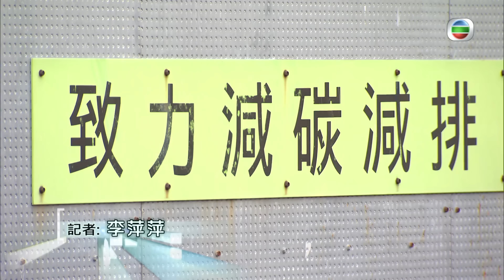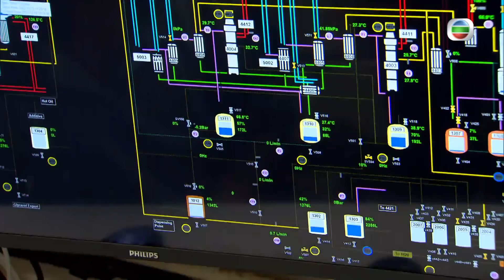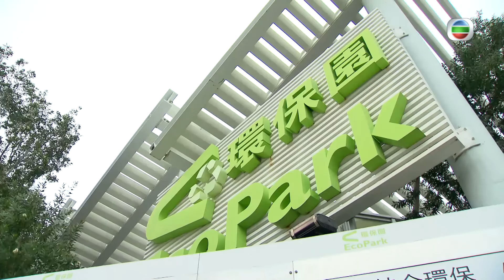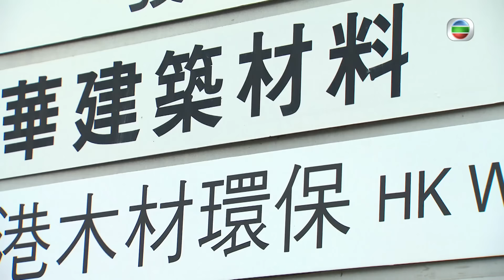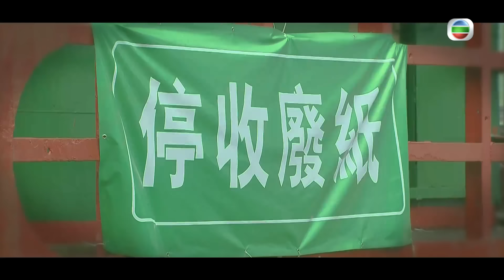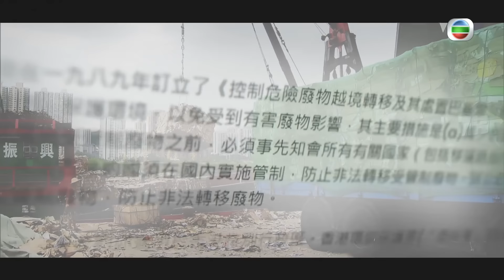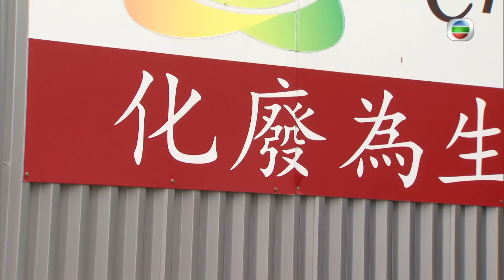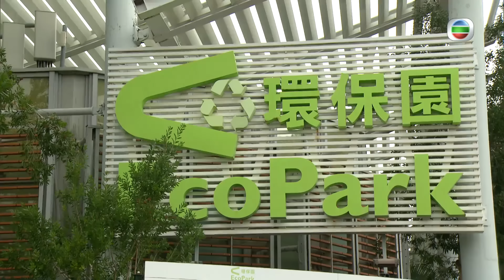政府政策多變 環保園回收何去何從 巨額投資卻難發揮效用？｜新聞 | 時事 | 資訊節目 | 新聞透視｜News Magazine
由政府注資超過三億元興建的環保園，是本港首個為循環再造業興建的設施。但環保園2007年運作至今，部分租戶回收量一直遠低於預期。收不到廢料，有廠房甚至不時停機，巨額投資的廠房也未能有效運用。
政府多年來回收政策層出不窮，為何租戶仍然收不到足夠廢料呢？亦有租戶反映就算收到廢料，循環再造而成的產品，出口都有阻礙，情況又是怎樣呢？環保園租戶有租金優惠及長期合約的優勢，政府在政策上是否應該進一步扶持呢？